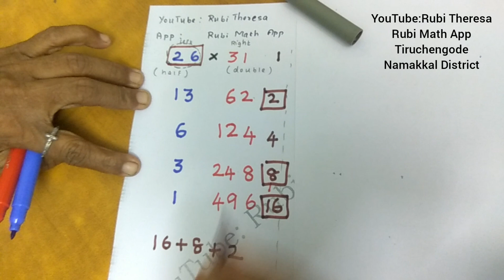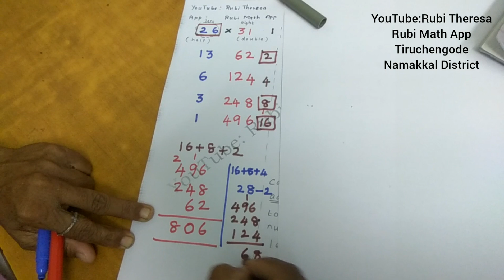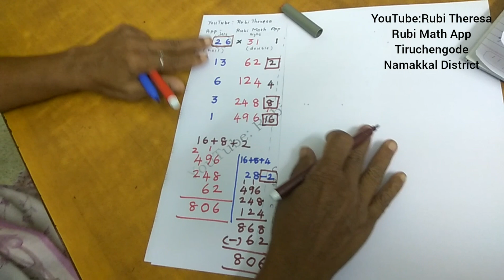Multiplication using halving and doubling-Part 2